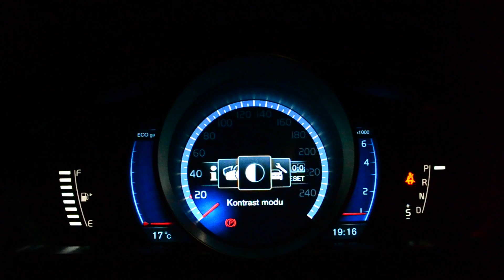Volvo V40 Active TFT Display (R-Design)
This video is about Volvo V40 Active TFT Display (R-Design)